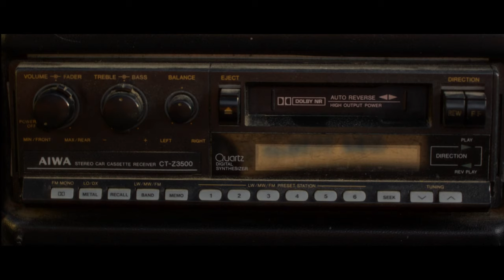Biel Martí - El que toca ara és plorar (videoclip oficial)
Videoclip de la cançó El que toca ara és plorar de Biel Martí
Àlbum: 95 i llibertat

VÍDEO

Actrius: Marta Cañas i Vicky Serra
Direcció: Albert i Pau Sansa Pac
Guió: Biel Martí
Direcció de fotografia: Ferran Vargas
Muntatge: Oriol Domènech
Disseny de so: Iosu Martínez
Foquista: Andrés Martínez-Vargas
So directe: Ignasi Ribó
Etalonatge: Àlex Sueiras

MÚSICA

Producció, màster i mescla: David García
Veu i guitarra: Biel Martí
Guitarra i baix: David García
Bateria: Andreu Moreno

LLETRA

Quan ho intenta i els obstacles no són fàcils
Ensopega i no sap si hi vol tornar
Quan et digui que no sap si val la pena
Abraça’l i no el deixis encallat

Quan el temps que fa ho tomba tot pel terra
I el sol desfà aquell gel que ell ha estimat
Quan l’hivern no es converteixi en primavera
Escolta’l que ell sabrà cap a on anar

I més enllà d’aquests acords i aquesta història
Hi ha un gran llac ple d’emocions per explorar
I no ens sorprèn quan ens conquereix la derrota
Que tots riem quan el que toca ara és plorar

Quan es baralli amb els fantasmes dels seus pares
I senti que en el fons és un fracàs
En aquelles nits de tontes borratxeres
Aixeca el got i brindeu com germans

Quan l’amor el deixi sol i despullat
I vegis com s’enfonsa dins el mar
Quan et digui que la vida ja no avanci com abans
Recorda-li aquells riures que ningú mai va plorar